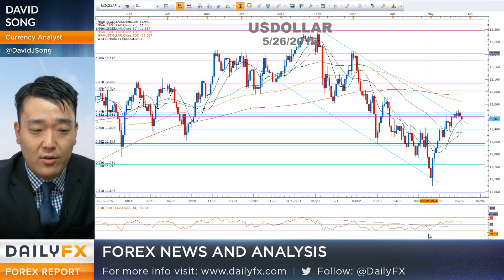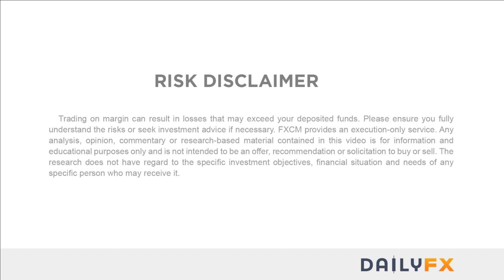Forex : USD/JPY Downside Targets on Radar Ahead of Japan CPI Report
USD/JPY may continue to retrace the advance from earlier this month as it pair largely preserves the bearish trend carried over from March.